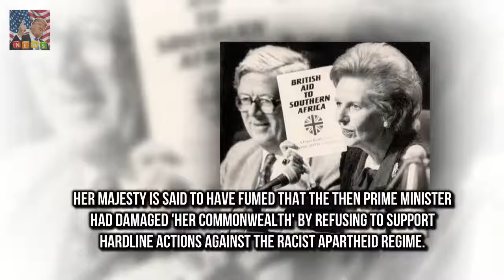Queen so enraged by Mrs Thatcher on apartheid The Queen erupted after a 1987 Commonwealth heads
The Queen erupted after a 1987 Commonwealth heads of government summit Monarch said to have accused Mrs Thatcher of damaging her Commonwealth PM had refused to support hardline actions against SAs racist apartheid regime The Queen was in a rage with Margaret Thatcher over her refusal to back sanctions against South Africa and considered scrapping their weekly audience newly-declassified files reveal

Taryn Manning has apologised for h OITNB star Taryn Manning explains outburst over $200 SAG dress :